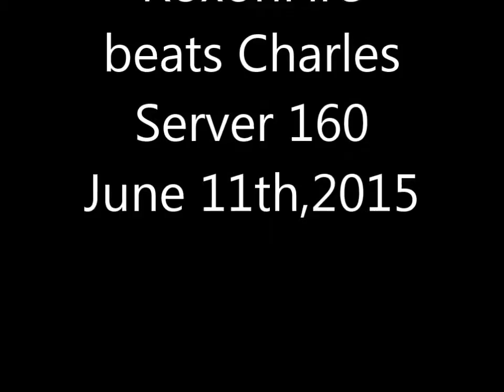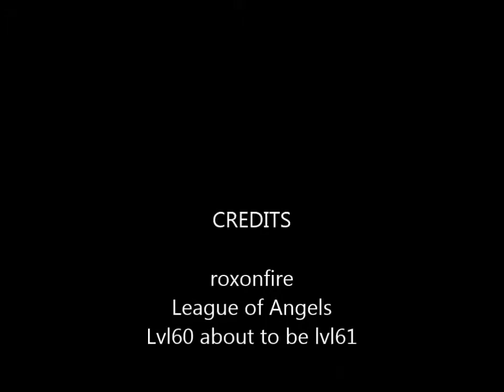League of Angels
Domination Night